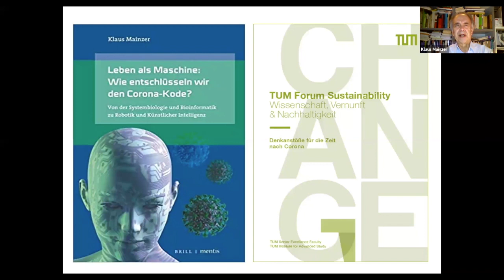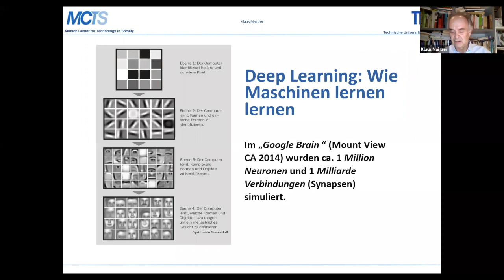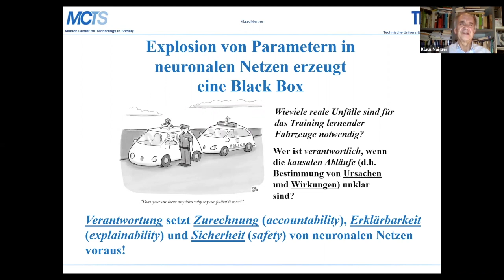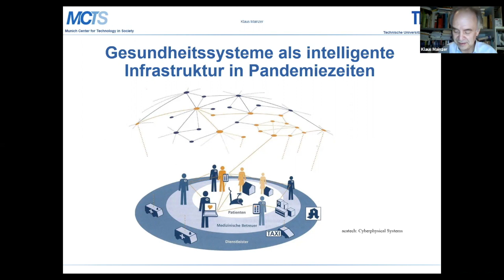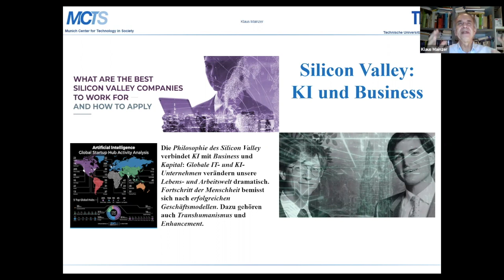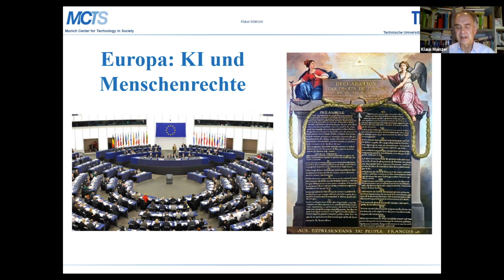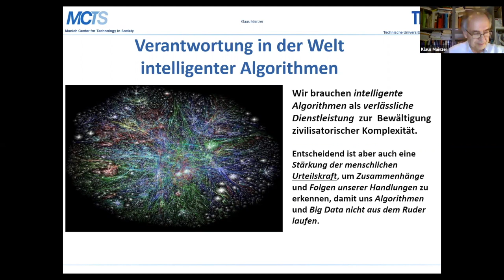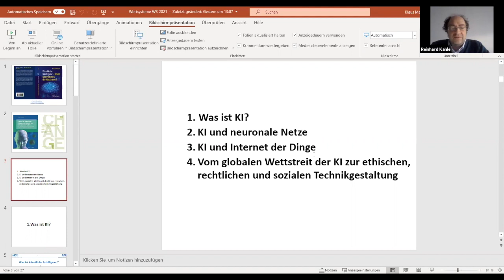Prof. Dr. Klaus Mainzer: Künstliche Intelligenz im globalen Wettstreit der Wertsysteme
Carl Friedrich von Weizsäcker-Kolloquium, Universität Tübingen

Prof. Dr. Klaus Mainzer (München & Tübingen): Künstliche Intelligenz im globalen Wettstreit der Wertsysteme

Das „Atomzeitalter“, von dem Carl Friedrich von Weizsäcker in den 1950er und 1960er Jahren ausging, war gestern. Heute und morgen geht es um Digitalisierung und Künstliche Intelligenz (KI) – ein globales Zukunftsthema, das unsere Lebens- und Arbeitswelt dramatisch verändert. In Corona-Zeiten erhält diese Entwicklung eine zusätzliche Beschleunigung. Diese technischen Möglichkeiten treffen auf unterschiedliche weltanschauliche Resonanzböden, auf denen wie in USA oder China Big Business, Technokratien und Staatsmonopolismus gedeihen können. Wie kann ein europäisches Wertesystem dazu beitragen, dass KI zur nachhaltigen Innovation wird?

Literaturhinweise:
K. Mainzer, Künstliche Intelligenz. Wann übernehmen die Maschinen? Springer 2. Aufl. 2019 (engl. Übers. Springer 2019);
ders., Leben als Maschine: Wie entschlüsseln wir den Corona-Kode? Von der Systembiologie und Bioinformatik zu Robotik und Künstlichen Intelligenz, Brill Mentis 2020